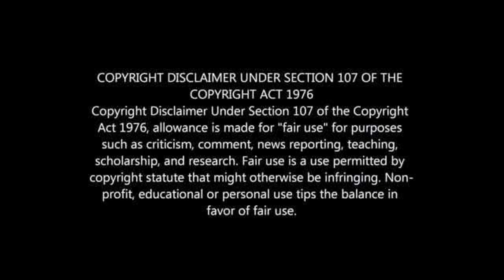Siyethemba Sithebe Salary At Kaizer Chiefs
SIYATHEMBA SITHEBE SALARY AT KAIZER CHIEFS REVEALED